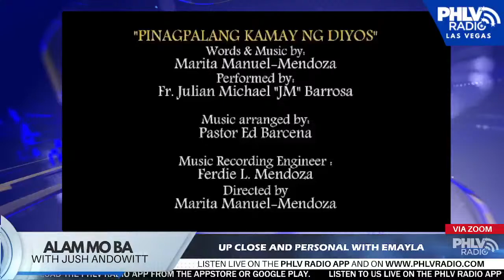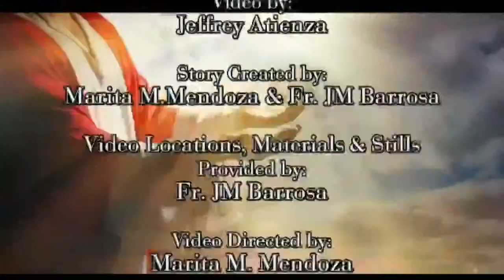UP-CLOSE AND PERSONAL with EMAYLA at AlamMoBa? with Jush Andowitt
UP-CLOSE AND PERSONAL with EMAYLA, a singer, songwriter, artist, multi-instrumentalist, composer, painter, and polyglot at AlamMoBa? with Jush Andowitt on PHLV Radio!